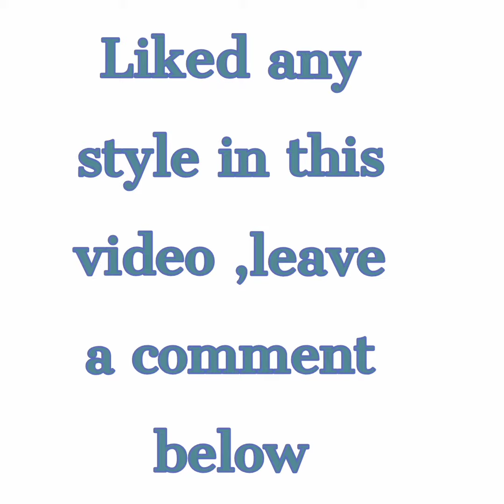lovely ❤short haircut styles for 4c hair ( African ladies)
Here are lovely short haircut styles for 4c hair.These haircut styles are perfect for   occasions .

If you enjoyed this video , please🙏 subscribe to our channel for latest updates on Female hairstyles ( braids,cornrows, ponytail, passion twists etc ), fashion ( stylish gowns,skirt designs,elegant blouses,trouser designs, wedding and registry  outfit, summer and winter dresses braids maids dresses etc)Also,turn on your notification bell so you can be notified any time we upload a video ,so you do not miss out on the latest styles.

haircuts#female haircuts#afro haircut for female#